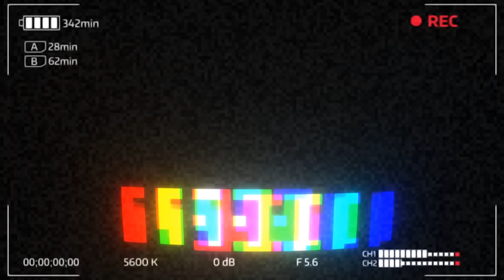Brenda Mage Showtime